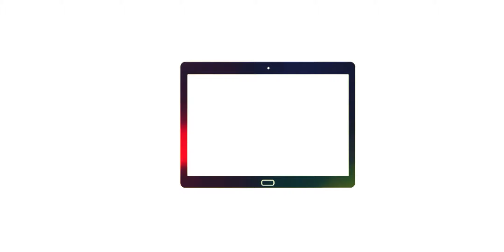What is inside Bluetooth headphones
Please don't try this at home , there is a possibility of explosion of battery,
so enjoy rest of the video, I'll catch you all up in next video .
-Nish Tech